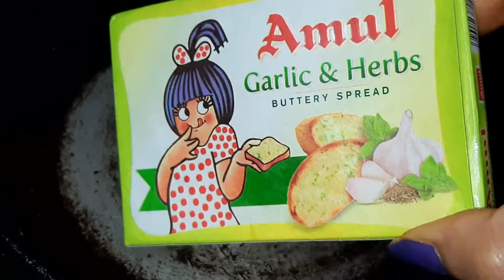Lehsuni Murgh | Garlic Chicken Curry Recipe | Lehsuni Chicken Masala | Home Style Garlic Chicken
Garlic Chicken or Lehsuni Murgh is a very tasty dish and rich in flavour. ❤️
Ingredients -
Chicken - 1/2 kg
Onion - 2
Tomato - 1
Coriander Leaves
Cloves - 4
Cinnamon - 2 sticks
Black Papper - 7 to 8